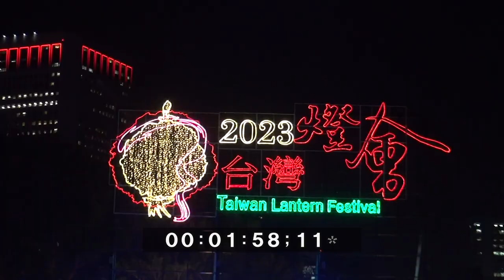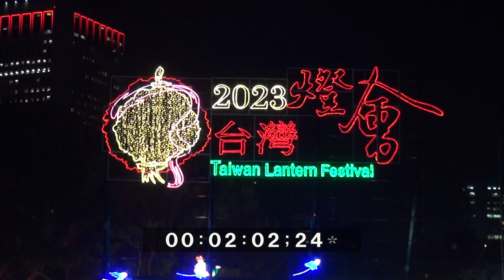lantern festival 2023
003247ret& 2023 LANTERN FESTIVAL TAIPEI